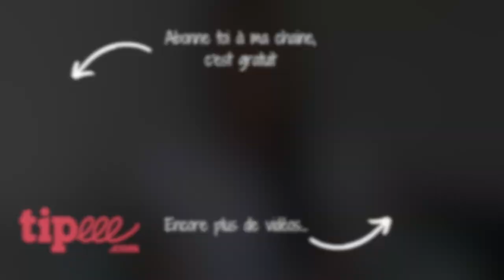MES TOPS & FLOPS DE LA MARQUE DRUNK ELEPHANT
Découvre vite les produits de la marque Drunk Elephant qui valent réellement le coup d'être essayés ! Je te dis tout ce que je pense de la marque.

Produits mentionnés :
01:10 Slaai™ Makeup-Melting Butter Cleanser - Beurre nettoyant fondant
01:56 Beste No. 9 Jelly Cleanser - Gelée nettoyante
02:36 T.L.C. Sukari Babyfacial™ - Soin lissant visage
03:35 B-Hydra™ Intensive Hydration Serum - Sérum hydratation intense
05:12 Virgin Marula Luxury Facial Oil - Huile vierge de Marula
06:18 Kamili™ Crème Nettoyante Pour Le Corps
07:15 Sili™ Lotion Pour Le Corps
07:55 Sweet Pitti™ Déodorant En Crème
09:00 T.L.C. Framboos™ Glycolic Night Serum - Sérum glycolique de nuit
09:00 Protini power peptide - Sérum Lissant Aux Super Peptides
11:23 Protini™ Polypeptide cream - Crème aux polypeptides
12:19 Lala Retro™ Whipped cream - Crème Fouettée
13:15 A-Passioni™ Retinol - Crème au rétinol
14:53 C-Tango™ Multivitamin Eye Cream - crème multivitaminée contour des yeux
16:02 F-balm Masque hydratant
17:07 Umbra Tinte™ Physical Daily Defense - Ecran solaire teinté SPF30
18:07 D-Bronzi™ Gouttes soleil anti pollution
19:20 Cocomino™ Crème Après-Shampoing Revitalisante Au Marula
19:20 Cocomino™ Shampoing Brillance
19:20 Wild Marula™ Spray Démêlant

Les minis

Si tu veux m'aider à continuer ce que je fais et me remercier pour mon travail, tu peux aller sur ma page tipeee

Un petit coup de pouce pour faire grandir la chaine est toujours grandement apprécié, tu peux mettre un j'aime si la vidéo t'a plu et que tu as appris des choses et tu peux également t'abonner à ma chaine, c'est une façon simple de me remercier pour mon travail.